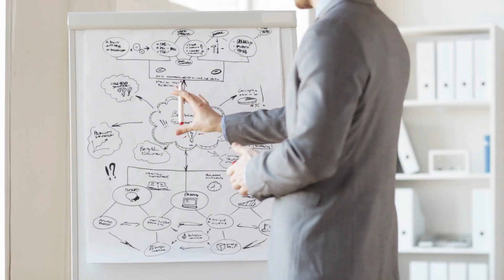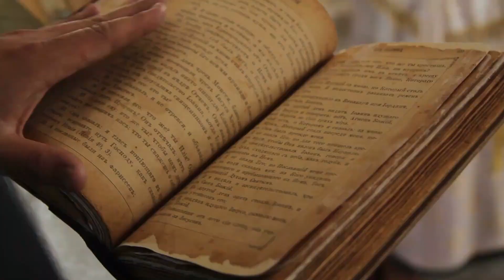Top 5 Reasons Why Sweden Is Immune to Wars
Hey, curious minds!! Welcome back to curious media! Have you ever wondered why Sweden has managed to stay out of wars for over 200 years? Well, in today’s video, we reveal the secrets behind why Sweden has avoided war for two centuries and how this small nation remains immune to conflict. So, let's dive in and explore why Sweden is an oasis of peace!

Time Stamp
00:00 Intro
00:24 Bridge to the East.
01:18 Non-alignment Strategy.
02:07 Difficult Occupation.
03:10 NATO Security
04:19 Winter is Coming
05:12 Outro

Curious Media is a channel dedicated to presenting life's fascinating, quirky, and oddities, from historical discoveries to mysteries, to the fantastic animals and sea life that inhabit our planet. We're here to dispel myths with facts and celebrate the incredible discoveries we've made in our lifetime.